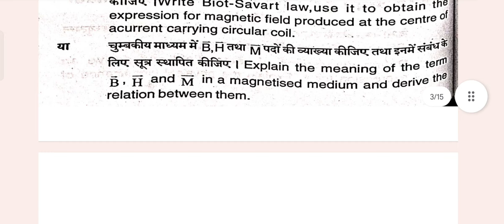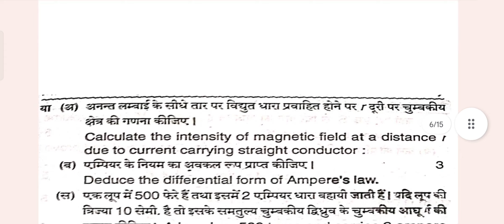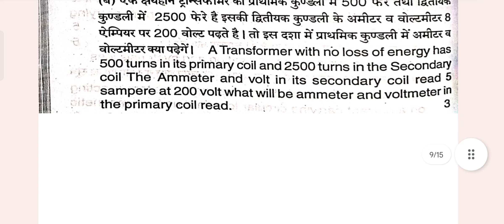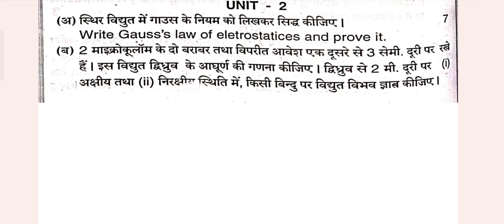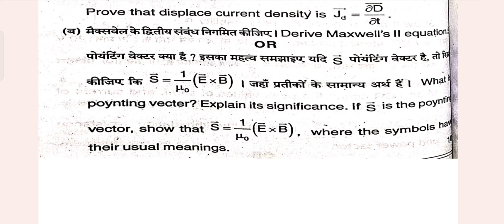हेमचंद यादव दुर्ग विश्वविद्यालय अनसॉल्वड पेपर्स |bsc1styear अनसॉल्वड पेपर्स|भौतिक अनसॉल्वड पेपर्स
हेमचंद यादव दुर्ग विश्वविद्यालय अनसॉल्वड पेपर्स | bsc 1st year अनसॉल्वड पेपर्स | भौतिक अनसॉल्वड पेपर्स |